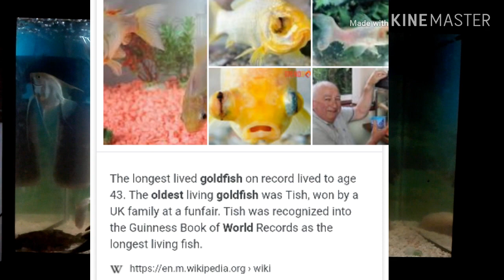Gold fish Care in Sinhala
Hellow everyone and welcome back to another vedio.Today I am gonna tell you a lot of things on caring gold fish.So watch till the end.

ORDER AQUA STUFF BY FOLLOWING FB PAGE